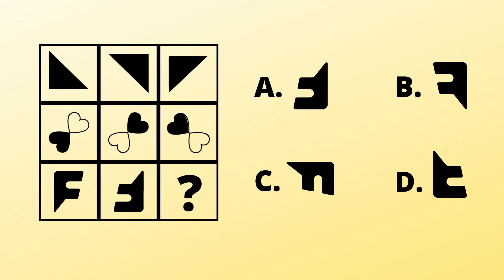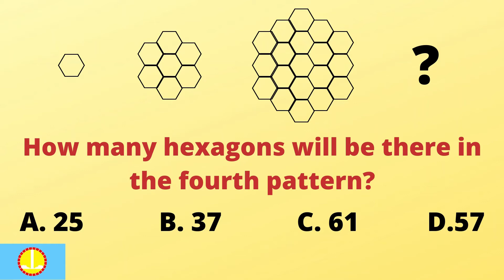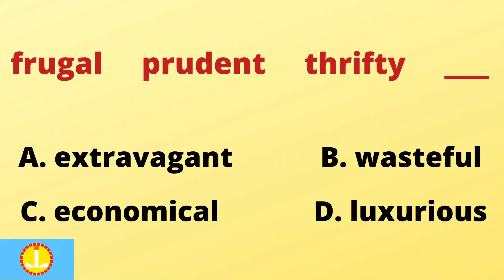PRACTICE TEST LEVEL 5 PART 7 || COGAT || GATE || JOB APTITUDE TEST